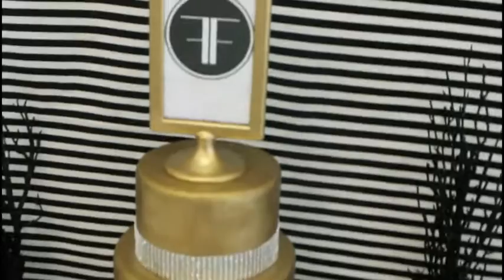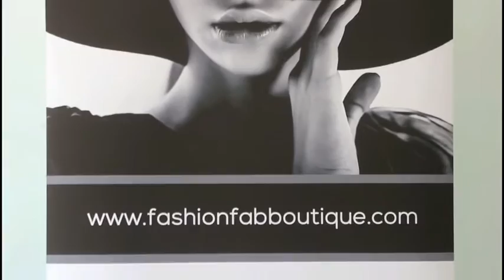F/W15 Popup Shop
Fashion Fab Boutique's Fall/Winter 2015 Popup Shop